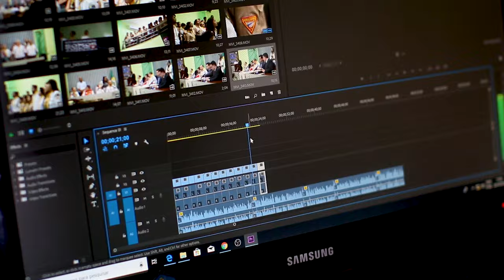Cristian Fatu - Story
Globally Renowned, Los Angeles Based Concert Violinist: Cristian Fatu
A second-generation musician, Cristian knew music was his life at the tender age of four. He was born in 1983 in Romania’s cultural epicenter of Bucharest. He was gifted his lifelong instrument, the violin, by his mother, a cellist.

Director/Producer: Cristian Coldea
Editor: Chiron Martini
Story for: Cristian Fatu

B-ROLL
Cristian Fatu Archives
Bruce Dukov
Traffic News LA
Montclaire String Quartet
America’s Got Talent
RLJE Films – LAST LOOKS
New West Symphony Orchestra
West Virginia State University
Carnegie Hall
Kennedy Center for the Performing Arts Foundation
Clip by Luke Yanko from Pexels
Clip by Jole Aron  from Pexels
Clip by Los Muertos Crew  from Pexels
Clip by Joseph Redfield  from Pexels
Clip by Ron Lach  from Pexels
Clip by Rodnae Productions from Pexels